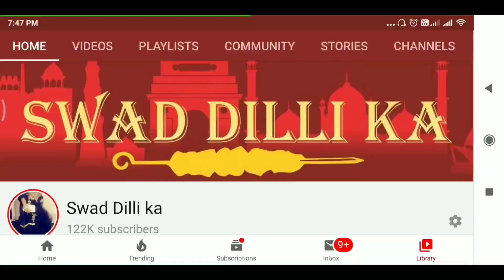पिज़्ज़ा वाले आलू के पिंव्हील बनायें घर पे और तारीफ़ पाएँ सब से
pizza wale aloo ke pinwheel  recipe